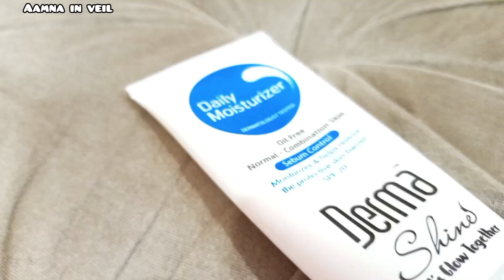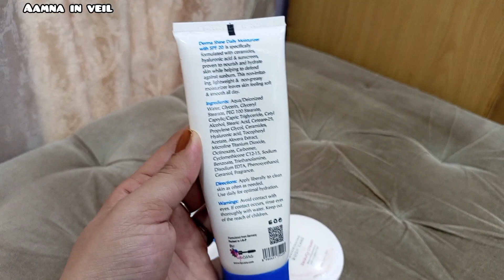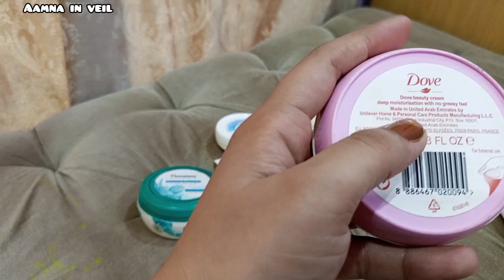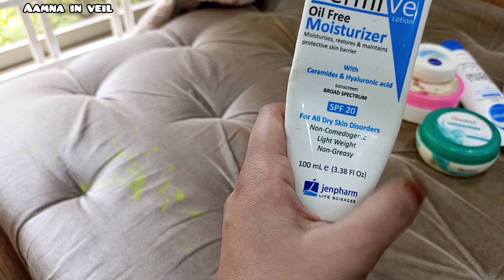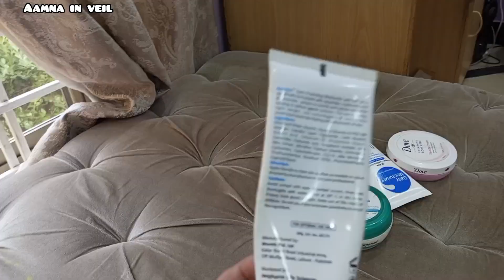moisturizer for oily,dry skin || Best moisturizer for winter😍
Best moisturizer ever || moisturizer for all skin types || moisturizer for oily skin, dry skin, combination skin || How to choose moisturizer for your skin || dermive moisturizer is best || dove moisturizer || Himalaya moisturizer|| nivea moisturizer || jenpharm dermive moisturizer || how to choose moisturizer || moisturizer is most important thing for skin care..
Do you have dry skin? Do you struggle to find a moisturizer that works well for your skin type? Look no further! In this video, we're going to show you the best moisturizer for all skin types, no matter how dry or oily your skin is.

This moisturizer is ideal for all skin types, and will help you achieve soft, smooth skin without any greasy or oily residue. Plus, it's very affordable and easy to find, so you can start using it today and see the benefits for yourself!